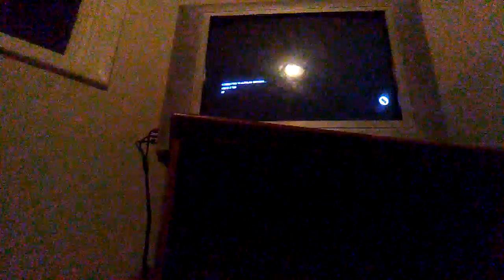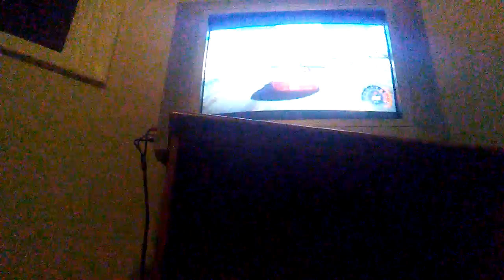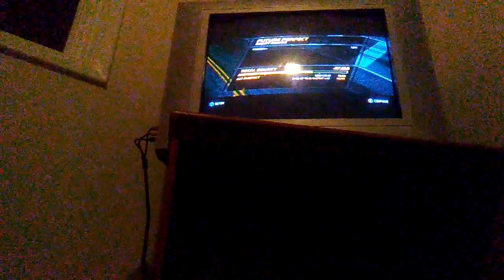Need for speed